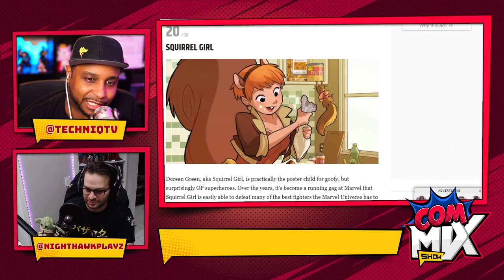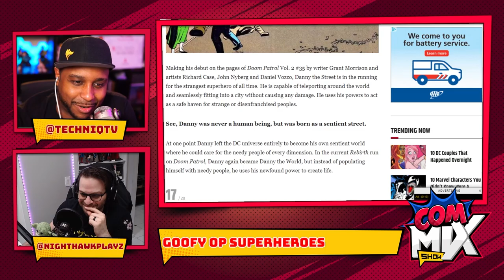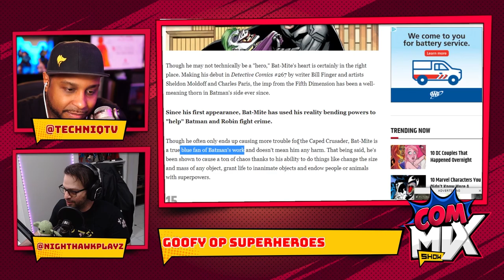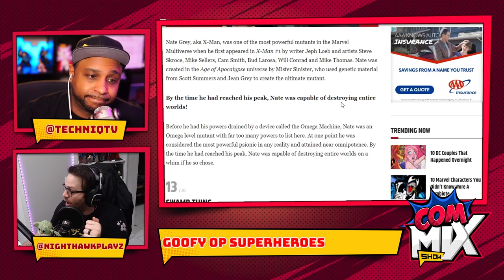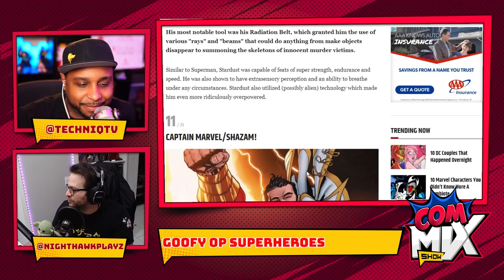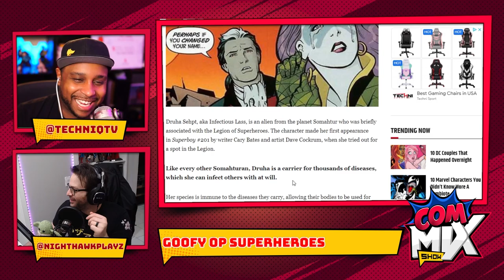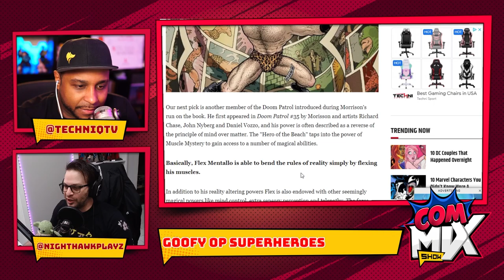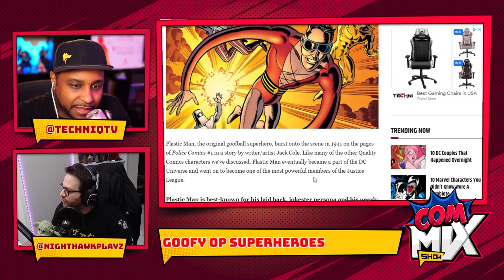Gaps in Comic Movies and Games | Commix | Episode 4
Frank (@TechniqTV) and Matt (@NightHawkPlayz) talk about all the recent news in Comics, and then dive into a discussion about Comic Video games!